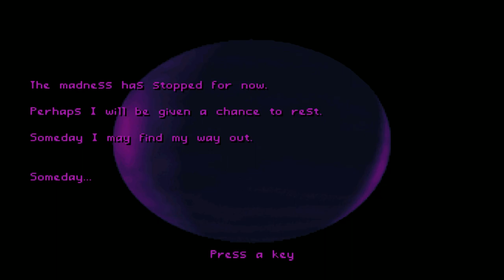Old Games - Tyrian 2000 / #41 Squadron (Infinite Bonus) / PC Gameplay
Old Nerd's Voiceless Nostalgic Gameplay - The Best Old Retro PC Games
Title: Tyrian 2000
Episode: 4 (FINISH)
Part 41 - Squadron (Infinite Bonus Level)
Difficulty: Normal ▪ Game Speed: Normal
Controls: Keyboard Only ⌨

📃INFO📃
Tyrian is a scrolling shooter computer game developed by Eclipse Software and published in 1995 by Epic MegaGames.
The game was re-released as freeware in 2004, and the graphics were made available under an open content license in April 2007.
Tyrian was programmed by Jason Emery, illustrated by Daniel Cook, and its music composed by Alexander Brandon and Andras Molnar.

📃Plot📃
The game is set in the year 20,031. The player takes on the role of a skilled terraforming pilot named Trent Hawkins, who is employed to scout out habitable locations on newly terraformed planets. His latest assignment is the planet Tyrian, which is located near the territory of the Hazudra, who are a lizard-like race.
One day, Buce Quesillac, a Hazudra and Trent's best friend, is shot in the back by a hoverdrone which quickly disappears into the sky. Buce lives just long enough to tell Trent that the attack was the work of MicroSol, the giant corporation that controls the terraformation of Tyrian. They want Buce dead because of his knowledge of Gravitium, which is a special mineral, unique to Tyrian, able to control the force of gravity.
Microsol wants to use Gravitium to power their warships, which could result in them becoming nearly unstoppable. They will stop at nothing to eliminate anyone who knows of its existence. Trent is the next person on their hit list, and Buce implores him to try to reach Savara, a free world. With that, Buce dies. Trent secures a small fighter, and departs for Savara.

📃Gameplay📃
Tyrian is an arcade-style vertical scrolling shooter. It was developed chiefly as a homage to the works of Compile, particularly their Zanac series.
The player controls a space ship fitted with different weapons (front and back, linked to the same button, and up to two external pods with their own buttons) and other equipment. The game presents a variety of enemies (some flying, some fixed, some on rails) and bosses, with many occurrences of fixed and/or indestructible obstacles. Before the player's starship is destroyed it must take enough damage to exhaust several points of shields (which regenerate over time) and armor.
Tyrian's full game mode features a credit and equipment-buying system, and the shield/armor hit points which are similar to game mechanics in Raptor: Call of the Shadows, another PC game from the same period. The arcade mode has characteristics from coin-op arcade shooters, such as in-game powerups and extra lives.